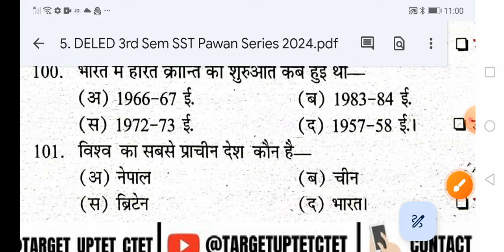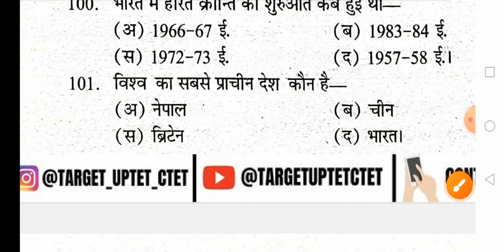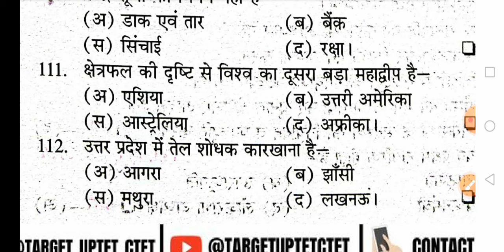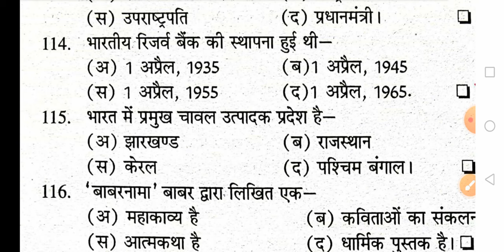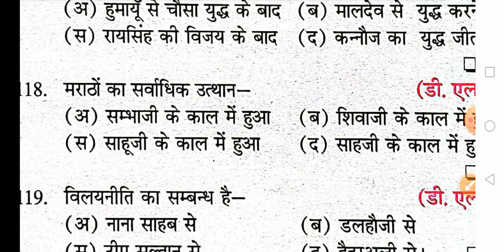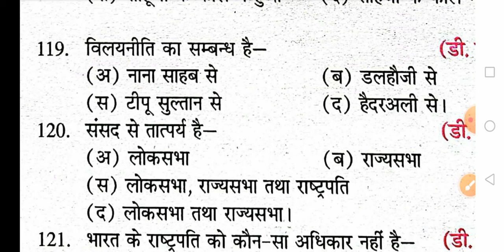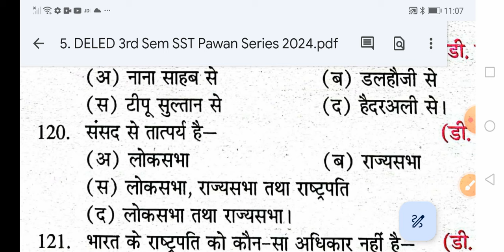DELED 3rd Sem Social Science Pawan Series सामाजिक अध्ययन बहुविकल्पी प्रश्न पार्ट -4